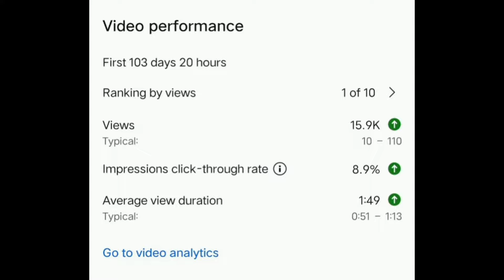CHERVOLATE tavera Desi MPV India| वापस आ रही है‌ ?